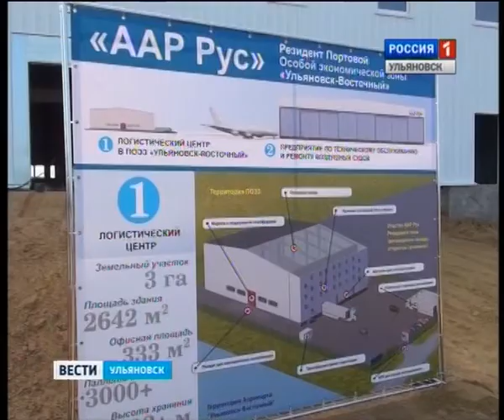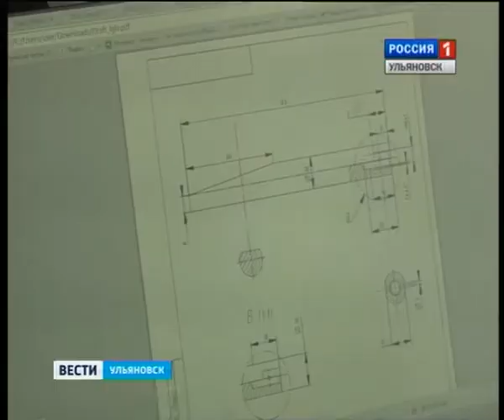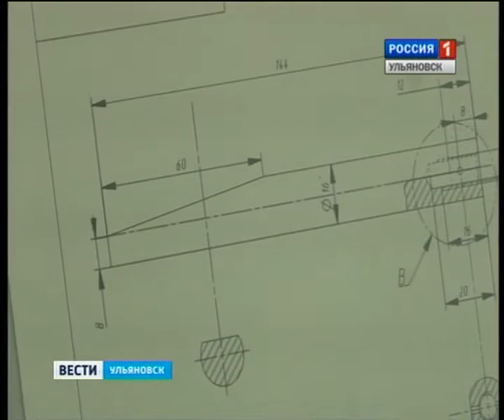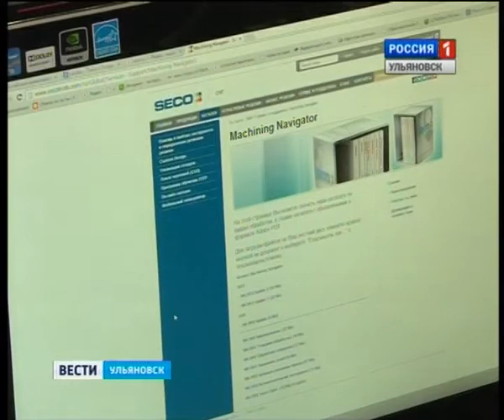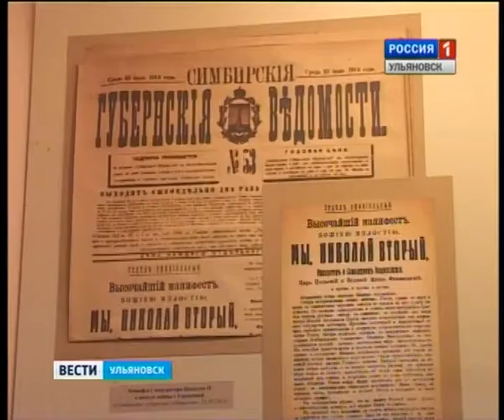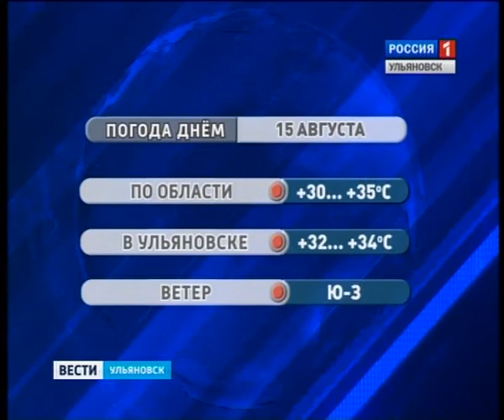Вести-Ульяновск - 14.08.14 - 19.35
- ВВС ждёт Ульяновске самолеты. Что ещё обсуждали на международном авиационном конгрессе, расскажем в выпуске.

- Собрать деталь за шесть часов.  В Ульяновске решили составить список топовых инженеров страны.

- Цены под контролем УФАС. В  связи с санкциями ЕС антимонопольщики обещают следить за ситуацией на рынке

- Кто ограбил ювелирный магазин? Полиция разыскивает участников кражи в Заволжском районе.

- Тонна асфальтовой крошки – в  сады. В Ульяновске ремонтируют дороги в дачных товариществах.

- Эхо первой мировой. В Ульяновске на выставки представили военное вооружение и обмундирование.